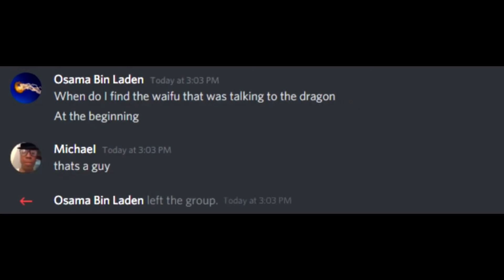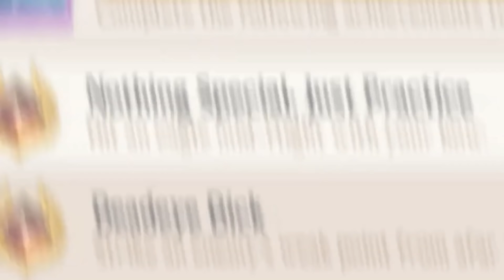Scrumptious Genshin Impact Memes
- All content hosted on this channel is covered under the Copyright Act of 1976, 17 U.S.C. § 107 - Fair Use: All visuals and sound are no more than a few seconds in length, parody the original works, are highly transformative, and are not in any way a substitute for the original.